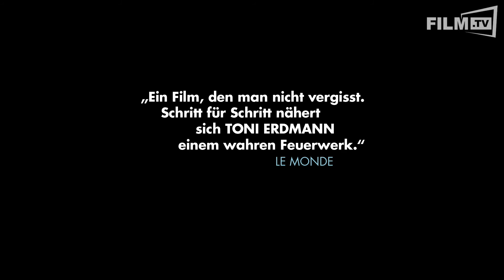TONI ERDMANN Trailer German Deutsch (2017) HD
Toni Erdmann Trailer German Deutsch (OT: Toni Erdmann)

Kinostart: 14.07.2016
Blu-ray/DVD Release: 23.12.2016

Winfried mischt sich ins Leben seiner Tochter Ines ein, es kommt zum Eklat zwischen den Beiden. Doch sie ziehen auch Erkenntnisse aus ihren Streitigkeiten. Schaue dir jetzt hier den Trailer zum oscarnominierten Film an!

Handlung von Toni Erdmann
Peter Simonischek ist TONI ERDMANN und er ist Winfried, 65, ein Musiklehrer mit ausgeprägtem Hang zum Scherzen, der mit seinem alten Hund zusammenlebt. Seine Tochter Ines – gespielt von Sandra Hüller (Über uns das All, Finsterworld, Requiem) – ist eine Karrierefrau, die um die Welt reist, um Firmen zu optimieren. Vater und Tochter könnten also nicht unterschiedlicher sein: Er, der gefühlvolle, sozialromantische Alt-68er, sie, die rationale Unternehmensberaterin, die bei einem großen Outsourcing-Projekt in Rumänien versucht aufzusteigen, und sich in einer Männerdomäne zu behaupten. Da Winfried zu Hause also nicht viel von seiner Tochter sieht, beschließt er, sie nach dem Tod seines Hundes spontan zu besuchen. Statt sich anzukündigen, überrascht er sie mit Scherzgebiss und Sonnenbrille in der Lobby ihrer Firma. Ines bemüht sich, gute Miene zum bösen Spiel zu machen und schleppt ihren Vater in seinen alten Jeans mit zu Businessempfängen und Massageterminen. Doch der Besuch führt nicht zu einer Annäherung. Winfried nervt seine Tochter mit lauen Witzen und unterschwelliger Kritik an ihrem leistungsorientierten Leben zwischen Meetings, Hotelbars und unzähligen E-Mails. Vater und Tochter stecken in einer Sackgasse, und es kommt zum Eklat zwischen den beiden. Doch statt, wie angekündigt, Bukarest zu verlassen, überrascht Winfried Ines mit einer radikalen Verwandlung in Toni Erdmann, sein schillerndes Alter Ego. Mit schiefem Gebiss, schlechtem Anzug und Perücke ist Toni wilder und mutiger als Winfried und nimmt kein Blatt vor den Mund. Toni mischt sich in Ines‘ Berufsleben mit der Behauptung ein, der Coach ihres Chefs zu sein, und startet einen Amoklauf aus Scherzen. Überraschend lässt Ines sich auf sein Angebot ein, und Vater und Tochter machen eine verblüffende Entdeckung: Je härter sie aneinander geraten, desto näher kommen sie sich.

Schauspieler: Peter Simonischek, Sandra Hüller, Lucy Russell, Vlad Ivanov, Hadewych Minis, Ingrid Bisu, Trystan Pütter, John Keogh, Alexandru Papadopol, Radu Banzaru, Victoria Malektorovych, Ingrid Burkhard, Jürg Löw, Cosmin Padureanu, Michael Wittenborn, Thomas Loibl, Ruth Reinecke